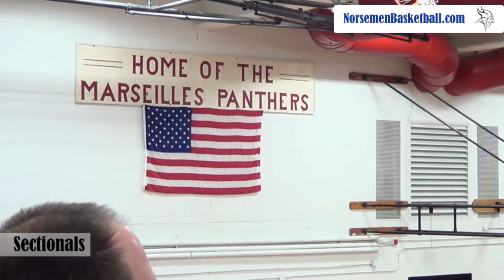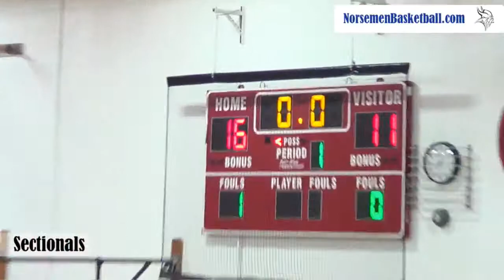2015-2016 Boys Basketball - Sectional Championship - 1st Quarter - Newark vs Flanagan - 2016-03-04